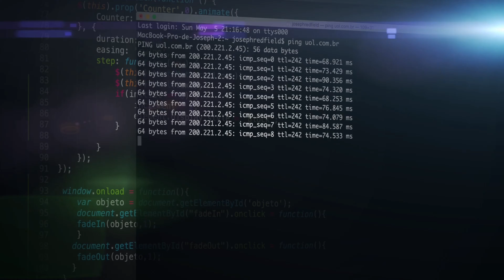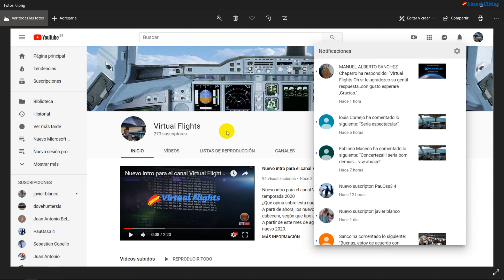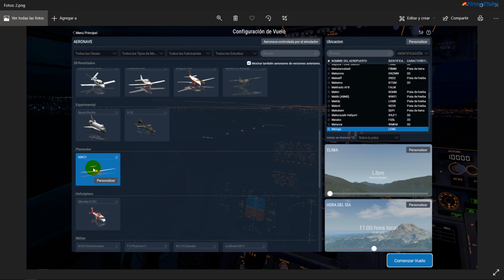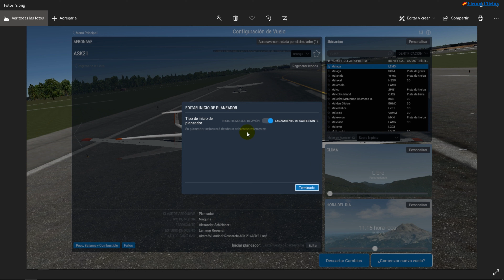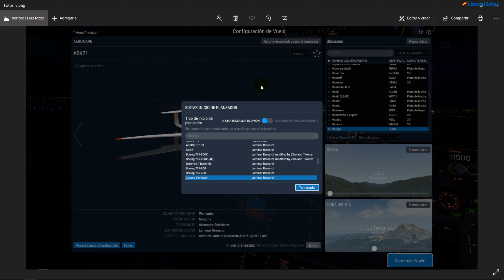X-Plane 11 | Video tutorial como hacer un vuelo con un planeador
Video por petición por parte de un suscriptor, según me cuenta, por lo visto no le sale la avioneta que debe remolcar un supuesto planeado perteneciente a X-Plane 11 default.
En este caso explico paso a paso los procedimientos habituales de configuración sobre el mismo.
Dentro de la configuración existe dos formas de ser arrastrado, una mediante una avioneta u mediante un cabrestante, donde no aparece en la vista previa el remolcador mediante un cessna.
Deberemos tener en cuenta que deberemos soltar frenos con la techa”B” y para soltar el cable de remolque la techa espaciadora.
El resto es despegar, y encontrar las corrientes ascendientes y hacer un planeo controlado mediante los vientos y los flujos de aire caliente, luego hacer el procedimiento de finalización de planeo y aterrizaje.
Las posibles músicas y sonidos utilizados en este video, perteneciente a:” YouTube Audio Library”, que está sujeta a una licencia de Creative Commons Attribution conforme a las nuevas normas y articulo “11 y 13”, aplicadas para la Unión Europeas, según los derechos de autor, licencias, Copyright y la ley de propiedad intelectual legal vigentes.